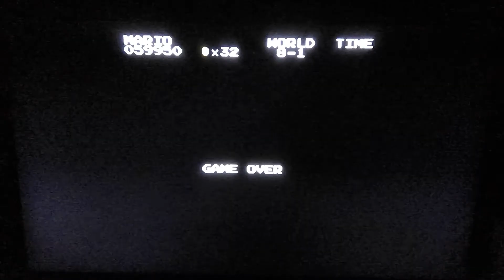Weegee Do SUPER MARIO BROS (Screw the Toads)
Back playing Mario again with Super Mario Bros, and in this gameplay is a lot of fun speedrunning and Mario Impressions